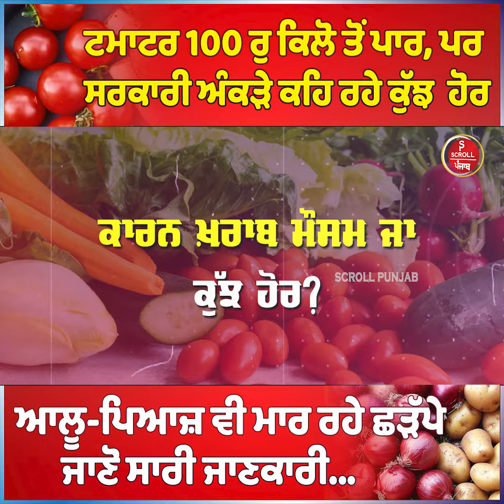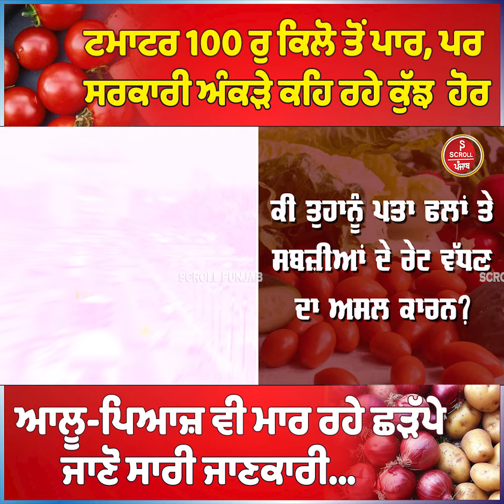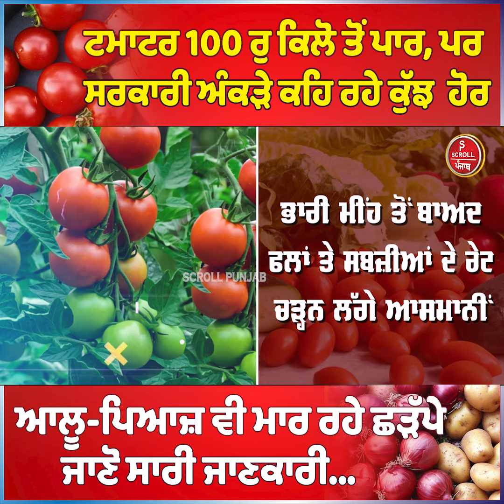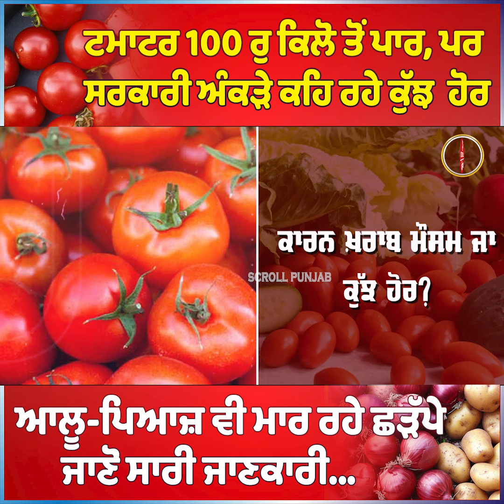ਟਮਾਟਰ ਨੇ ਕਢਾਈਆਂ ਲੋਕਾਂ ਦੀਆਂ ਚੀਕਾਂ, ਕੁਮੈਂਟ ਕਰ ਕੇ ਦੱਸੋ ਤੁਹਾਡੇ ਇਲਾਕੇ 'ਚ ਕੀ ਰੇਟ ਵਿਕ ਰਿਹਾ ਟਮਾਟਰ?